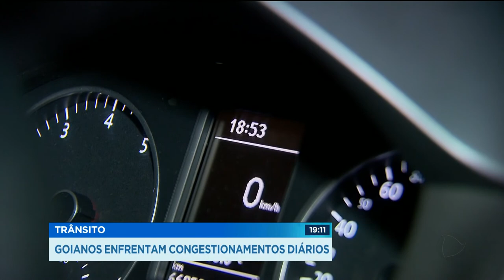GR - Trânsito: Goianos enfrentam congestionamentos diários - 07-03-2018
O transito, na maior parte do tempo está lento, congestionado. O horário de pico virou horário de suplício. É que falta espaço e planejamento para tantos carros nas ruas.